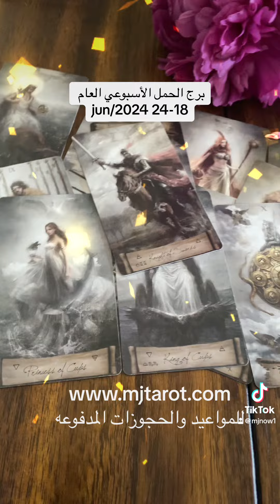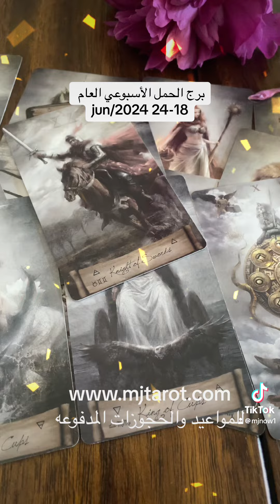June 18, 2024 مواليد برجً الحمل الأسبوعي العام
ا تنسوا الاشتراك  والاعجاب والمشاركة تعليق الجرس ليصلك جديدنا..
.. الابراج اليومية,  الابراج الشهريه والبرج العام  الاسبوعي , والبرج العاطفي الاسبوعي, ومواضيع أخرى متعددة
 فك السحر الحسد و العين
 رجوع الحبيب
جلب الحبيب
الأحجار الكريمة
الأعشاب
الزيوت و طاقتها
علاج  الروحانيات